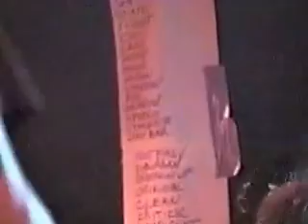ALL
I was cleaning up my hard drive and found this bad boy. Not sure who filmed it or where it is but its not bad quality. Enjoy